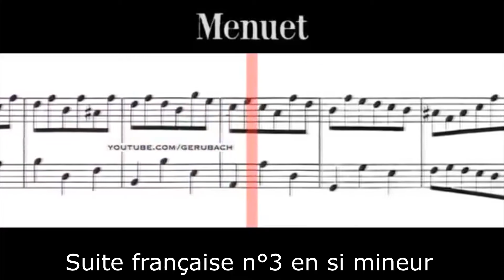Trucs d'Histoire #7 - Tetris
Si vous avez aimé la vidéo, n'hésitez pas à la partager !